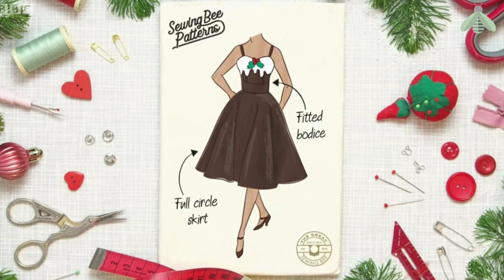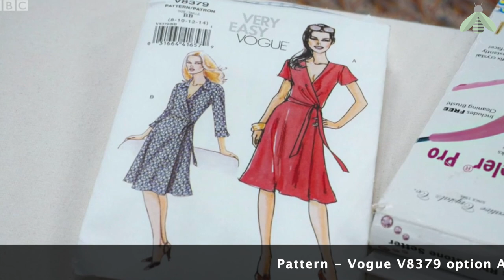The Great British Sewing Bee 👗 Christmas Celebrity Special 🎄 Review & Highlights | EVERBEE - Ldn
Great British Sewing Bee - Christmas Celebrity Special - Review & Highlights | EVERBEE - Ldn

TIMESTAMPS

0:00 - Start
0:28 - Challenges
0:35 - Contestants Intro
1.35 - Pattern Challenge - Pyjama Bottoms
3.50 - Transformation Challenge - Dog Coat
6:00 - Made-to-Measure Challenge - Christmas Dress

Joy to the World (Jazz) by E's Jammy Jams

IMAGES AND PHOTO CREDITS
The Great British Sewing Bee, Celebrity Christmas Special, first broadcast on Saturday 26th December 2020 BBC1.